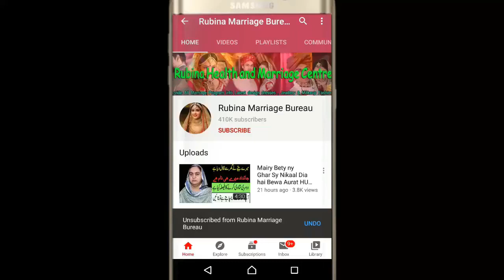| ZAROORAT RISHTA IN PAK | WEDDING PROPOSAL 2 SISTER